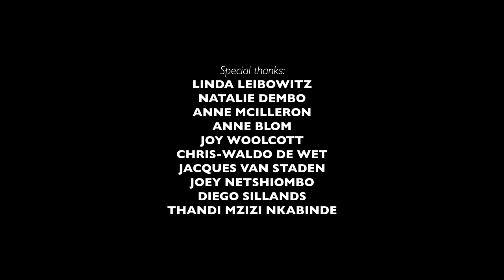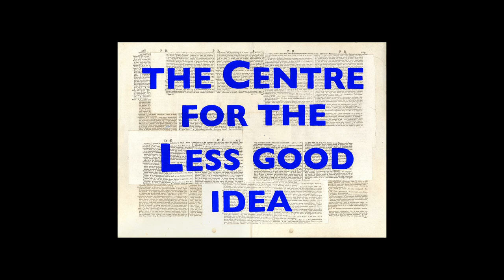Toro | SEASON 8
Toro occupies a state of dreamlike incoherence and plays with the notions of sight, communication, breath, mythology, lucidity and more through a feverish and immersive ensemble performance.

CONCEPTUALISERS & PERFORMERS | Zarcia Zacheus, Siphumeze Khundayi, Calvin Ratladi, Iman Isaacs, Faniswa Yisa, Sinenhlanhla Mgeyi,  Ayanda Seoka, Katlego KayGee Letsholonyane, Micca Manganye, Sibahle Mangena, Thabo Rapoo, Thembinkosi Mavimbela, Thulisile Binda, Khanyisile Ngwabe & Muzi Shili

CURATOR
Bongile Gorata Lecoge-Zulu

LEAD DIRECTOR
Faniswa Yisa

ARTISTIC ADVISOR
Nhlanhla Mahlangu

PARTICIPANTS
Ayanda Seoka
Calvin Seretle Ratladi
Clare Loveday
Iman Isaacs
Katlego KayGee Letsholonyane
Khanyisile Ngwabe
Micca Manganye
Macaleni Muzi Shili
Sibahle Mangena
Sinenhlanhla Prince Mgeyi
Siphumeze Khundayi
Thabo Rapoo
Thembinkosi Mavimbela
Thulisile Binda
Zarcia Zacheus

ADMINISTRATOR, PROJECT MANAGER & HEAD STAGE MANAGER | Dimakatso Motholo
STAGE MANAGER | Nthabiseng Malaka

PHOTOGRAPHER
Zivanai Matangi

EDITORS
Noah Cohen

COSTUME & SET DESIGNERS
Nthabiseng Malaka
Natalie Paneng

SOUND ENGINEERS
Zain Vally
Ross Culverwell
Daev Moyo

CINEMATOGRAPHERS
Noah Cohen

JUNIOR CINEMATOGRAPHER
Bukhosibakhe Kelvin Khosa

LIGHTING DESIGNER
Wesley France

LIGHTING TECHNICIANS & OPERATORS
Matthews Phala
Themba Mthimkulu
Bongani Mpofu

Smangaliso Ngwenya

WRITER
David Mann

PUBLICITY
Azania Public
POPArt Productions

POPArt Productions:
Hayleigh Evans
Dintshitile Mashile
Khanyisile Zwane
Rethabile Headbush
Emil Lars
Ncumisa Ndimeni

With The Market Theatre Lab 2nd Year Students :
Kefenste Mokoena, Lungile Mabaso, Zevangeli Mpofu,
Onakho Hlanti, Omolemo Magabe, Nomcebo Khonoti,
Mthobisi Gasa, Aviwe Dasha, Lerato Ndlovu,
Nhlanhla Sadiki, Muzi Trust, Buntu Ceza, Thato Mosebi

LIGHTING GEAR SUPPLIER
Gearhouse Splitbeam (Pty) Ltd

STAGING SUPPLIER
Setsational

SOUND EQUIPMENT SUPPLIER
SoulFire Studio (Pty) Ltd

Special thanks:
Linda Leibowitz, Natalie Dembo, Anne McIlleron,
Anne Blom, Joy Woolcott, Chris-Waldo de Wet,
Jacques van Staden, Joey Netshiombo, Diego Sillands & Thandi Mzizi Nkabinde